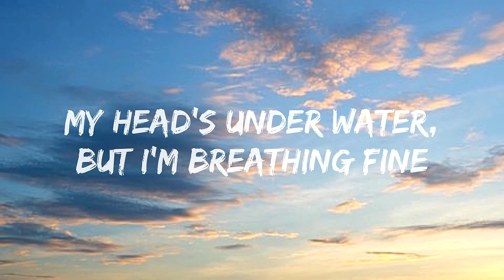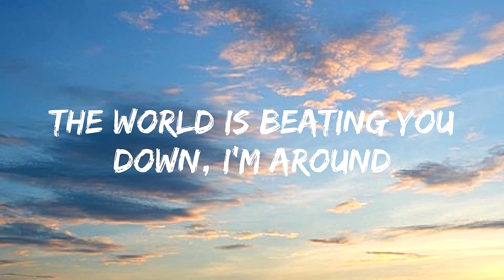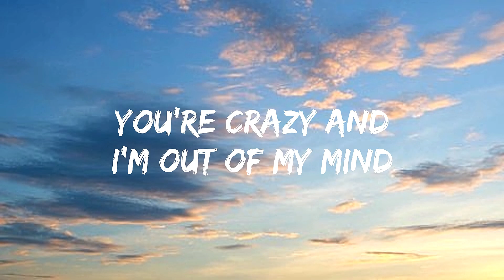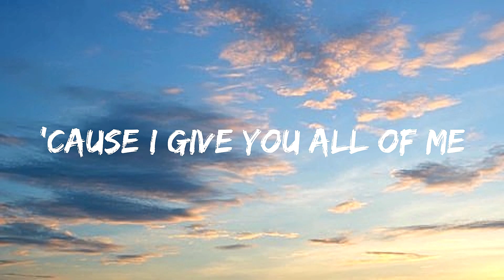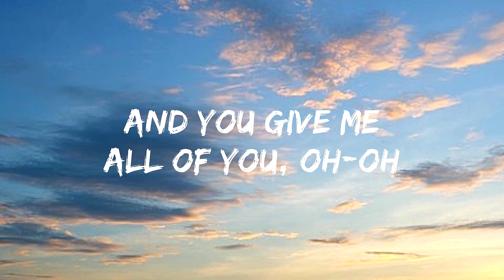John Legend - All of Me (Lyrics)